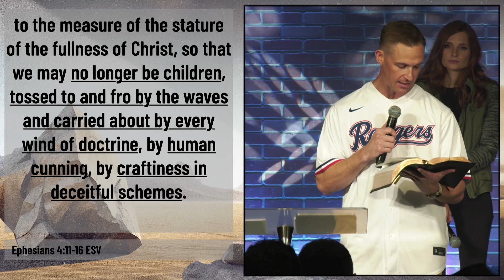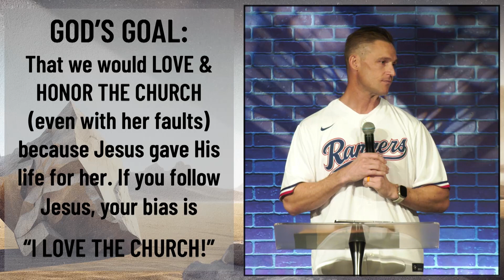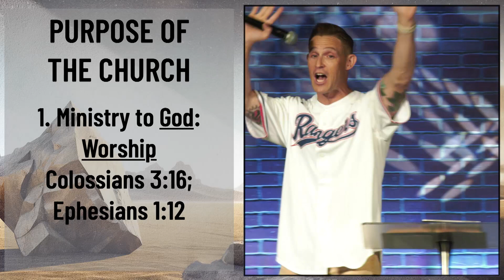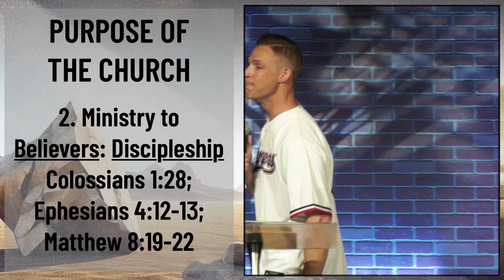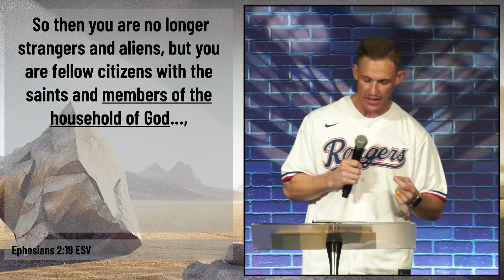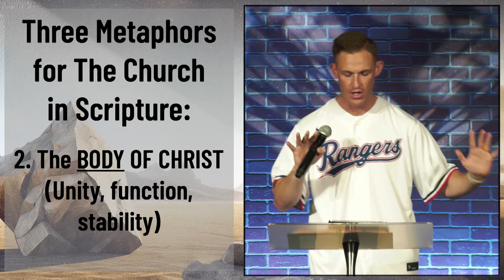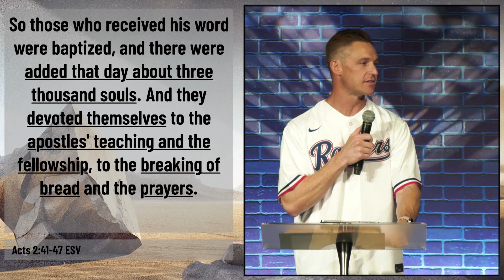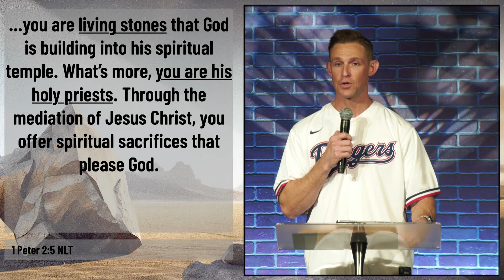The Bride Ain’t Ugly: Firm Foundation Part 8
Is your faith built on a firm foundation? Do you understand the foundational doctrines and theological ramifications of each? Join us as Pastor Zak leads us through the foundational beliefs we have as Christ followers. Let's structure our lives around the big rocks of the Christian faith to grow in our faith and our relationship with God. Let's get stronger.